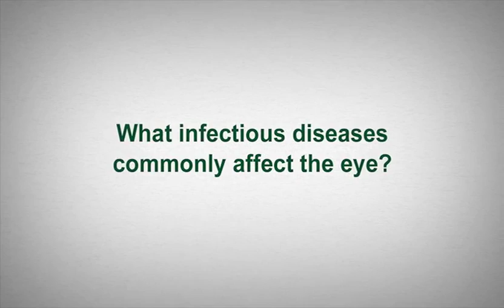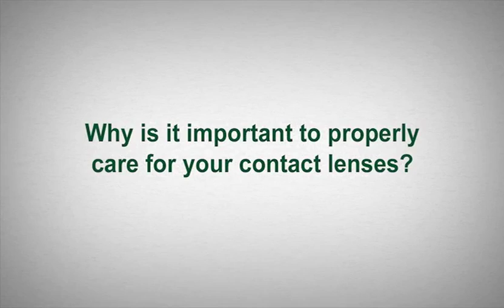Eduardo C. Alfonso, M.D. Discusses Common Eye Infections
Dr. Eduardo C. Alfonso, Professor of Ophthalmology at the University of Miami Bascom Palmer Eye Institute discusses common eye infections